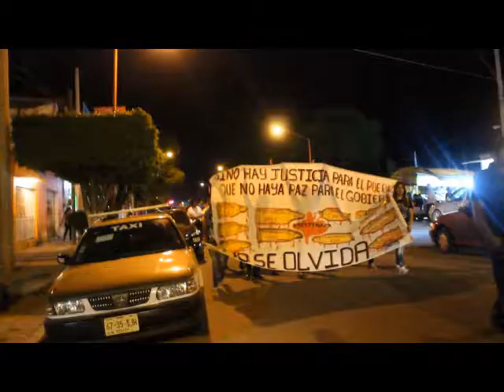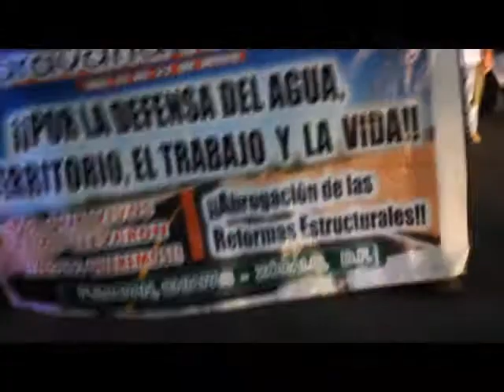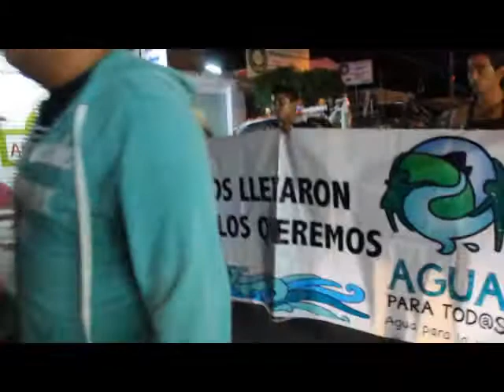Marcha de la Caravana Yaqui en Huajuapan